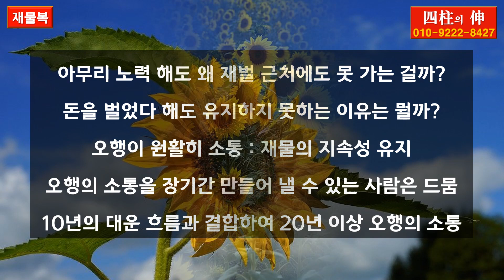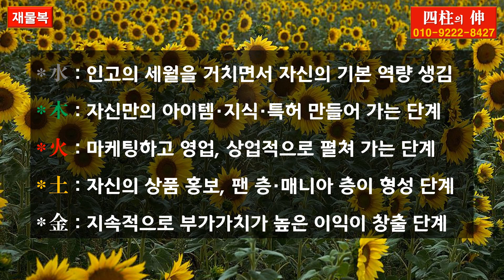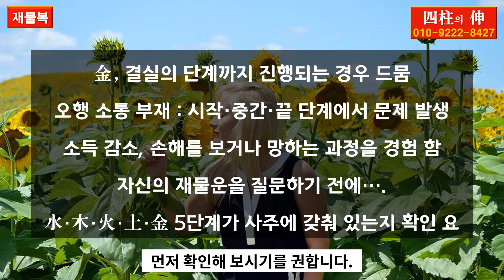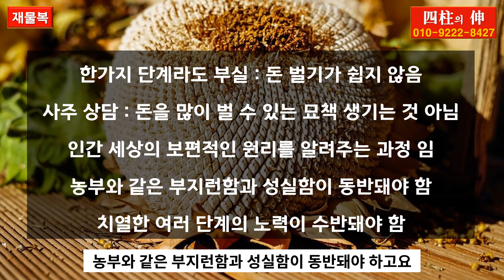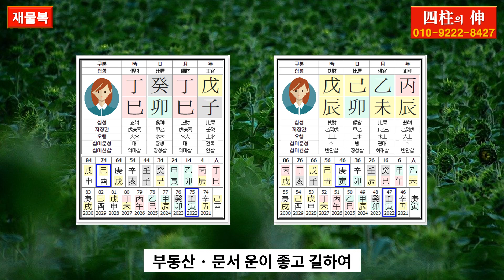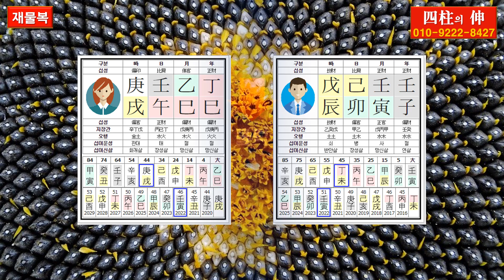유산 상속 받는 횡재수 사주, 재물복 갖춘 사주, 대기업 회장 사주 /// 전화상담(010-9222-8427, 카톡 : 3jinj) : 사주, 운세, 궁합, 주역점, 작명, 풍수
유산 상속 받는 횡재수 사주, 재물복 갖춘 사주, 대기업 회장 사주에 관한 영상입니다.
※ 전화상담 : 사주, 운세, 궁합, 육효점, 작명, 풍수
※ 댓글란의 격려글이나 명리학 원리에 대한 것만 응답합니다.